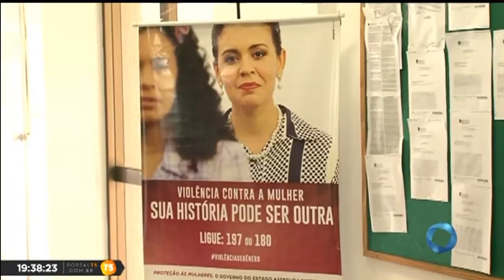TN 2ª edição - Tribunal de Justiça realiza campanha "Justiça pela Paz em Casa"